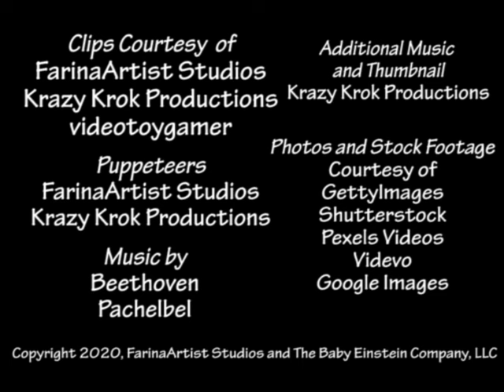TheArtof99/FarinaArtist Studios - Animal TV Channel Adventure - Discovery Kit Short Video (2020)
Thought I'd bring this back for fun.